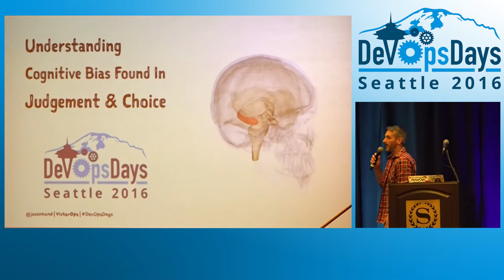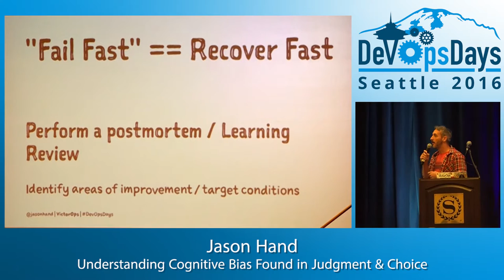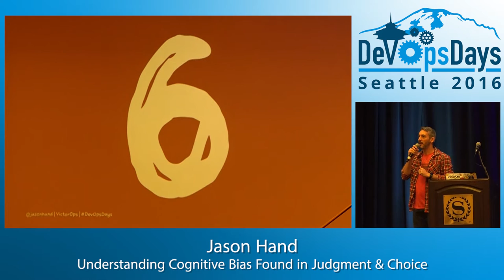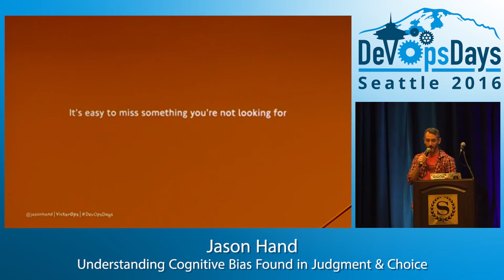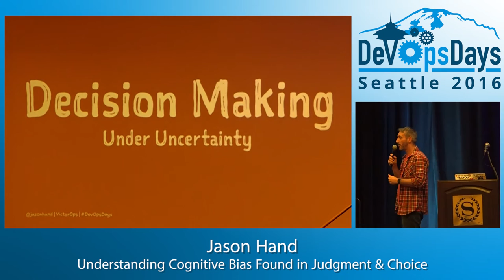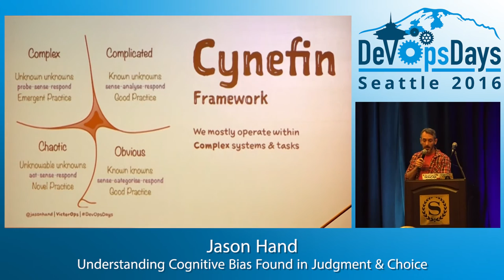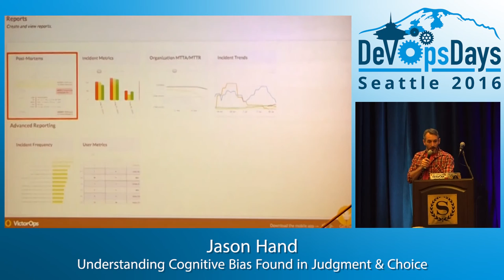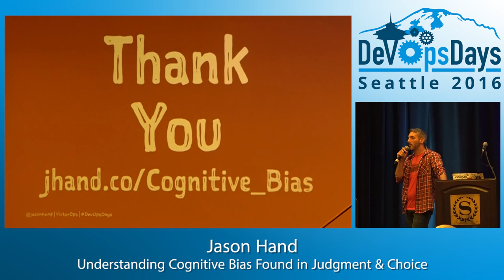DevOpsDays Seattle 2016 - Understanding Cognitive Bias Found In Judgement & Choice by Jason Hand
Understanding Cognitive Bias Found In Judgement & Choice  by Jason Hand

There are distinctive patterns in the errors that all of us make. Systematic mistakes known as biases, along with impressions and thoughts, form within our conscious experience. This occurs naturally without us knowing they are even there or how they came about. The mental work that produces these impressions, intuitions, and decisions takes place silently within our mind. However, mistakes recur predictably under particular circumstances. Those circumstances are what we’ll focus on in this talk. Heuristics, (or mental shortcuts), are an intuitive judgements based on experiences and impressions from our past. We rely on those heuristics to approach problem solving, and especially within the context of decision making under uncertainty. Such as dealing with service disruptions or some other incident related to availability. Reliance on those heuristics often cause predictable errors in our reasoning, decision making, predictions and any common puzzle. We are often extremely confident even when we are blatantly wrong. When the constraints and pressures of “Time To Repair” influence our cognitive efforts, systematic errors are introduced into our judgements and choices. Our minds are easily susceptible to bias, and considerations of efficiency over thoroughness can amplify these errors even more. The goal of this talk is to improve the ability to identify and understand errors in judgement and choice. Through a deeper understanding of heuristics and of the biases to which they lead, improvements in judgement and decision-making under situations of uncertainty, such as a system-wide outage should be gained.